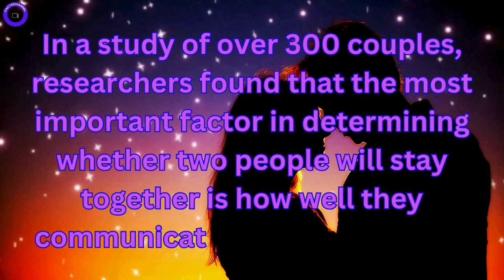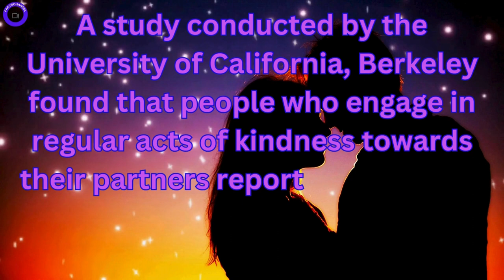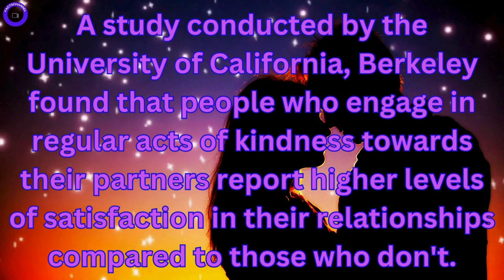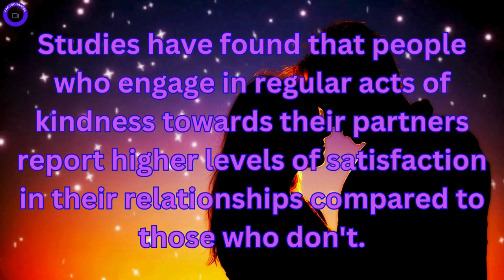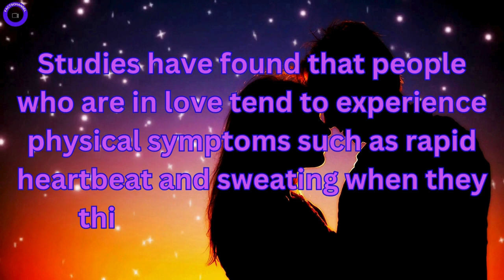Psychology Facts Differences from Men and Women Three